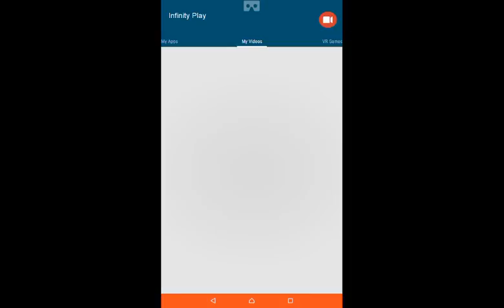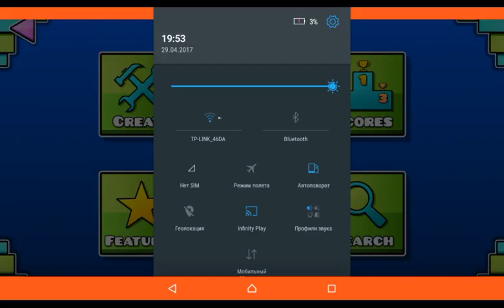Lost Feature of Hitterclick